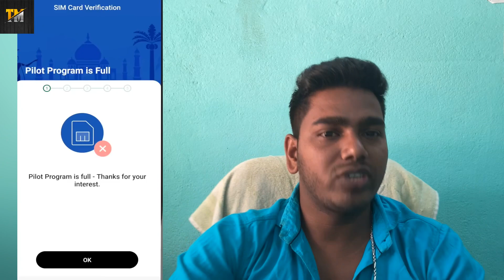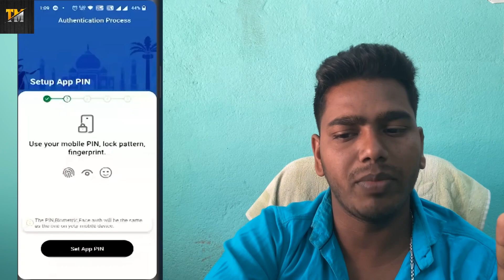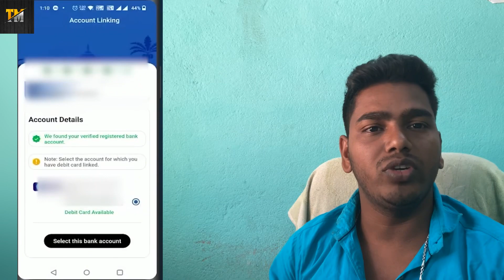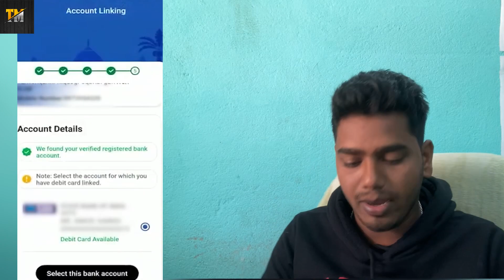e rupi digital currency || e rupi digital currency app download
How to use Digital Currency e Rupee |
Digital Currency e Rupee Kya Hai | e rupi
App Download

MY DEVICE.
My Mic.
My Tripod.
My Ring light.
Green Channel/

Technical Mdp
From - Deoghar Jharkhand ( India )